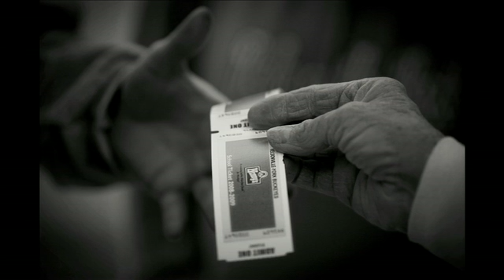Friday Night Lights - Soul of Athens 2009